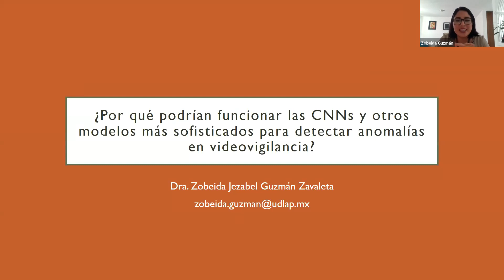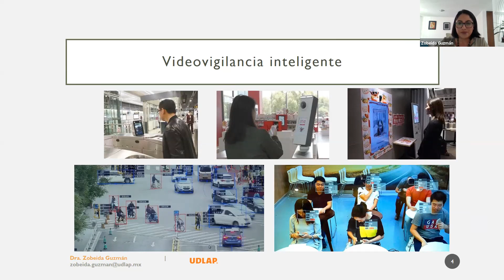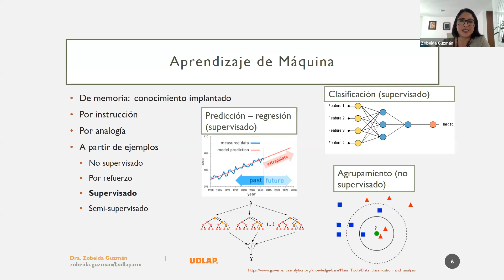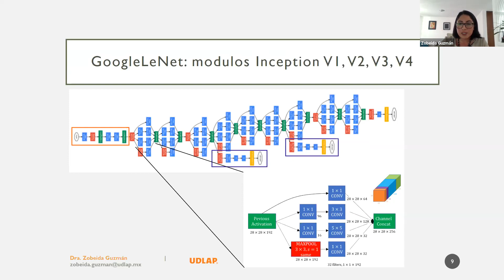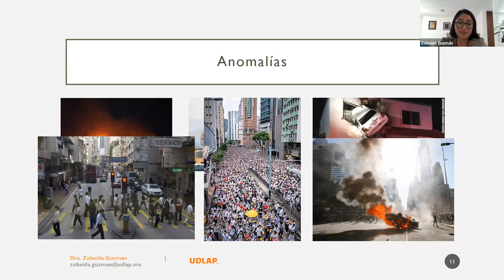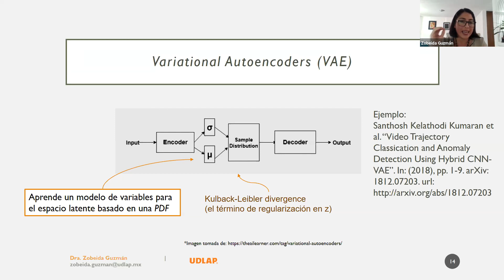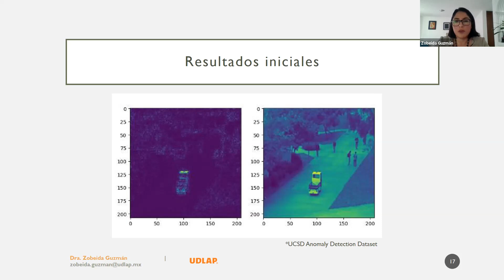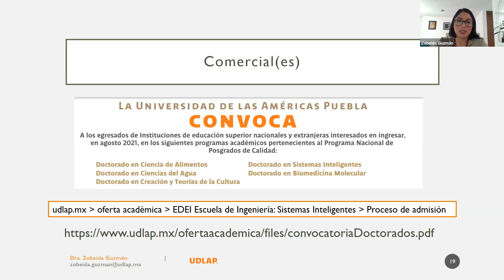Día 4 ARNP - Dra. Zobeida Guzmán, UDLAP,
¿Por qué podrían funcionar las CNNs y otros modelos más sofisticados para detectar anomalías en videovigilancia?

Zobeida Guzmán es computóloga, profesora e investigadora, interesada en el análisis de contenidos digitales complejos como lo son las imágenes, audio y video digitales. Obtuvo el grado de Licenciada en Ciencias de la Computación por la Benemérita Universidad Autónoma de Puebla (BUAP) en 2004 y los grados de Maestra y Doctora en Ciencias en el área de Ciencias Computacionales por el Instituto Nacional de Astrofísica, Óptica y Electrónica (INAOE) en 2008 y 2017, respectivamente. La Dra. Guzmán ha colaborado como Investigadora Visitante en INAOE (2017), en Ibero Puebla (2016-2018) y CINVESTAV-IPN Unidad Tamaulipas (2018). Desde 2019 está adscrita al Departamento de Computación, Electrónica y Mecatrónica de la Universidad de las Américas Puebla (UDLAP) como Profesora de Tiempo Completo y es miembro del Sistema Nacional de Investigadores (SNI-C).